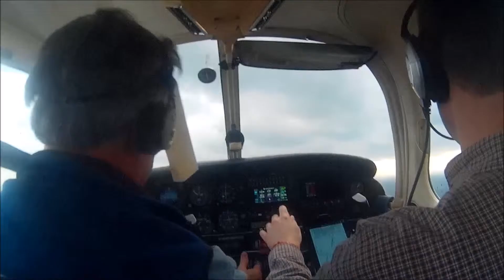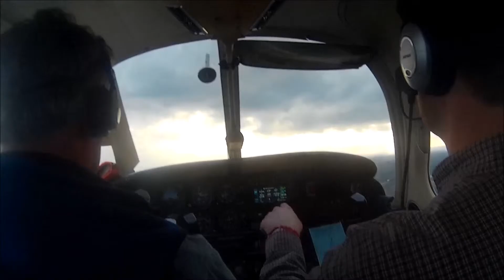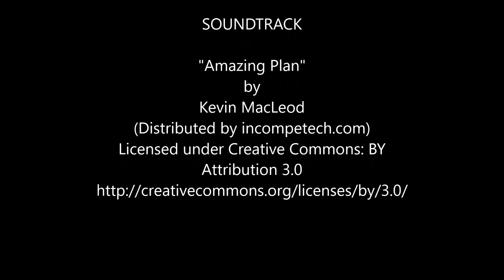Just some fun flying an approach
We are just about to intercept the glideslope on the GPS 21 approach into Raleigh Executive (KTTA). You won't learn anything from this. It's really just a cockpit test of my New Dazzne P2 using a variable ND filter to fade the prop and a new set-up for mounting the camera

...yeah, it would have been better with the camera higher up so you can see more of outside. Better luck next time.